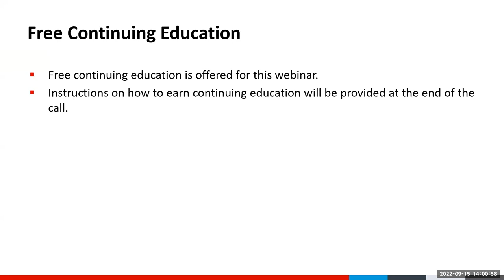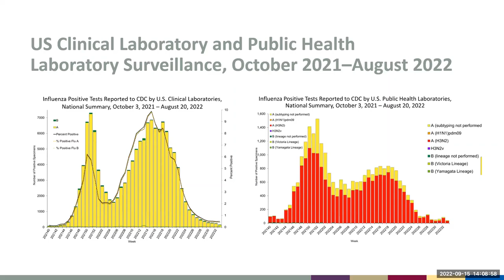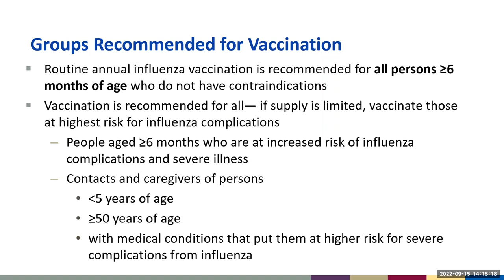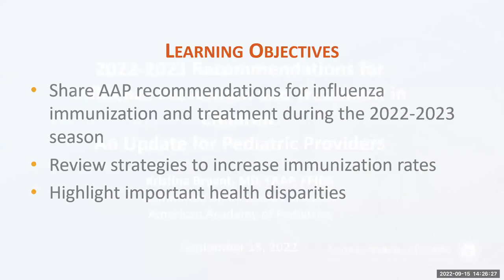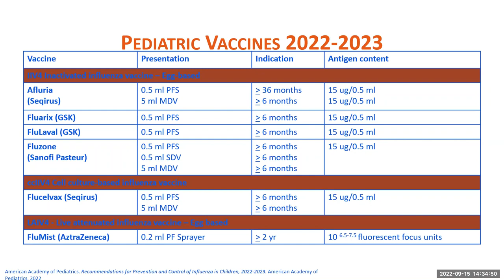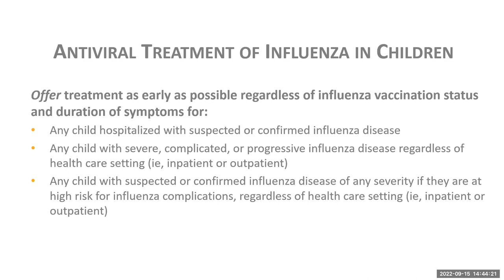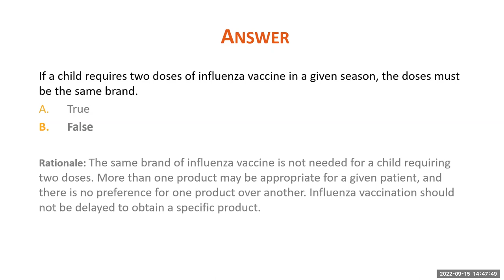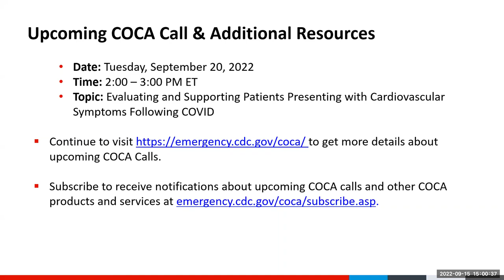2022–2023 Recommendations for Influenza Prevention & Treatment in Children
During this COCA Call, presenters will provide an overview of influenza prevention and treatment recommendations for the 2022–2023 season from the American Academy of Pediatrics (AAP) and the Centers for Disease Control and Prevention (CDC).